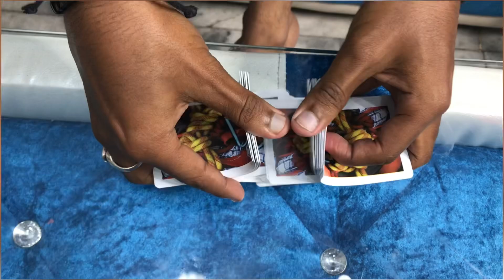Happy diwali 🪔🔥 !! Ajju Sharma !!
Happy diwali to all of uh and your family ❤️

This is just an act for fun ❤️

Actors - Ajay
               Anikesh
               Priyanshu
               Abhishek
               Jatin
               Yashika
               Priyanshu’s mom

Editing - ajju and all team

Camera - All